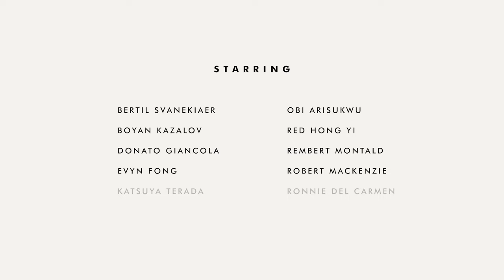The Sketchbook Series - Ronnie Del Carmen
The 1st episode of the sixth season of The Sketchbook Series is out! It features Ronnie Del Carmen, co-director and one of the story writers for the 2015 Pixar film Inside Out, for which he was nominated for an Academy Award for Best Original Screenplay. and get a sneak peek into his mind and art! New episodes will be available every two weeks.